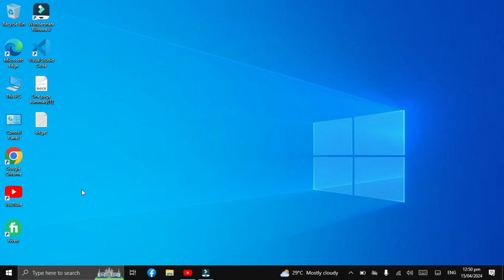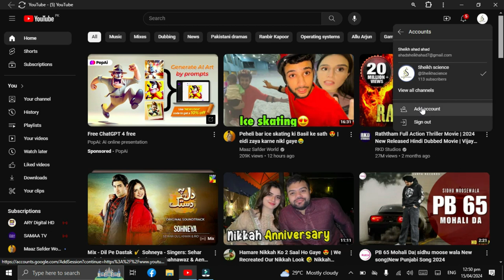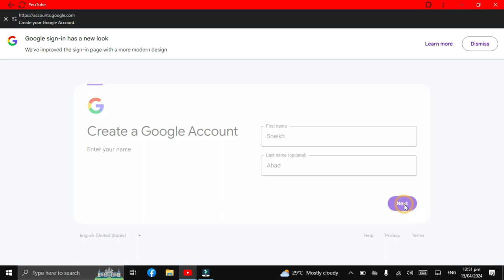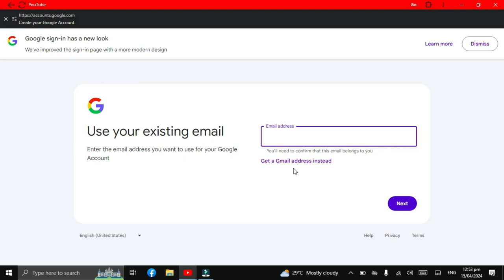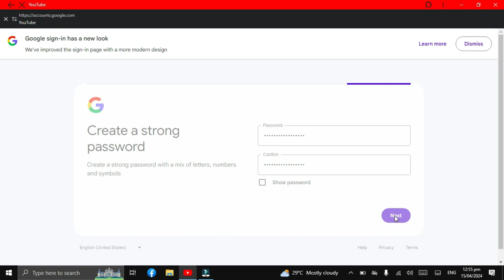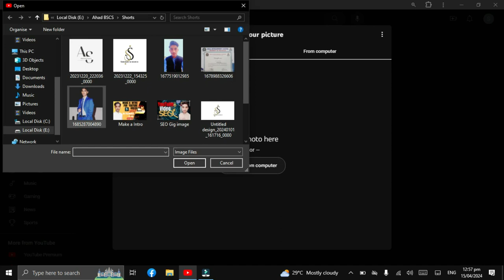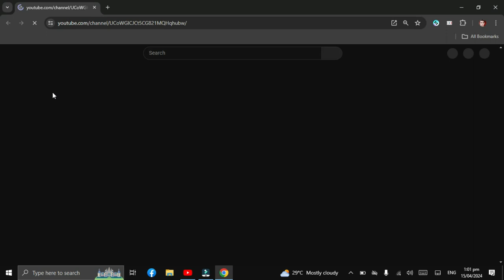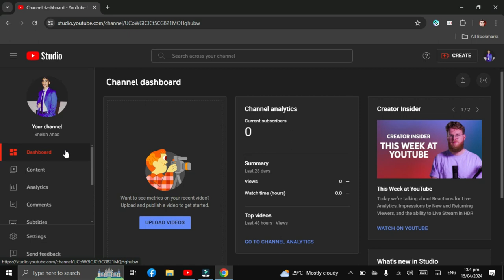How do you create a YouTube channel | YouTube channel kaise banaye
In this video we'll show you exactly that you need to do to create a new Youtube channel and how to set up a Youtube channel like a pro

Welcome my channel and this video ,Hum yahan pr seekhein gay kay 2024 mei Youtube channel kaise banaye ?

kaise aap mobile se aur laptop se channel bana sakte hain aur secret setting kr sakte hain with same process this is step by step tutorial about how do u make a youtube channel

How to Create a YouTube channel for beginners (Step-by-Step tutorial)